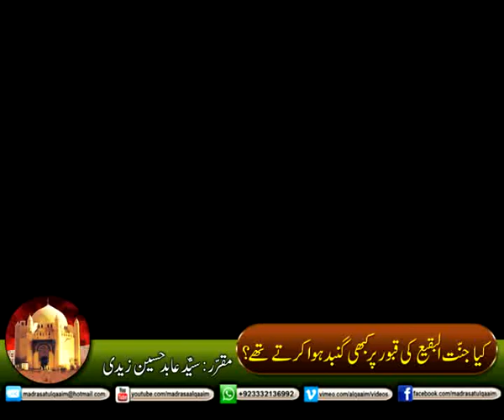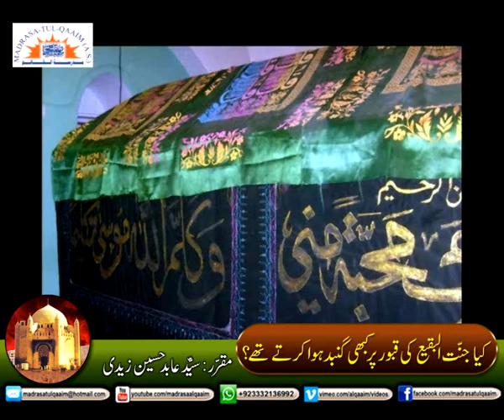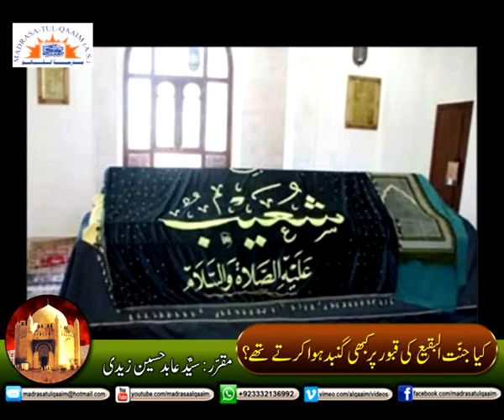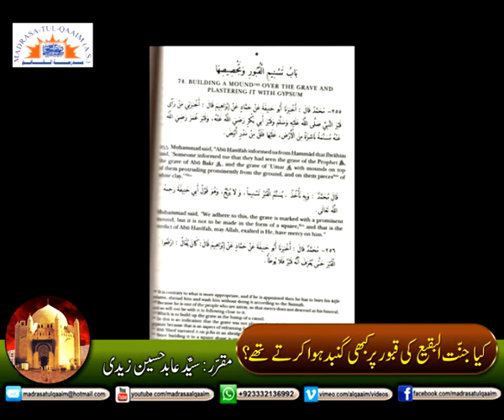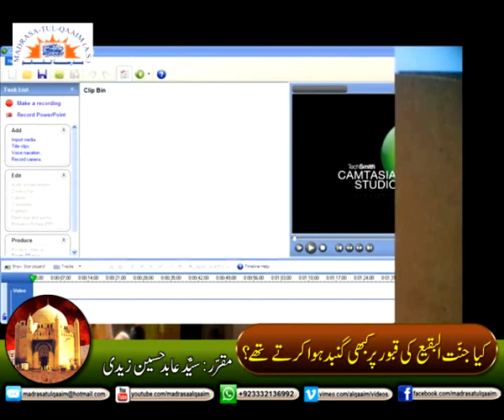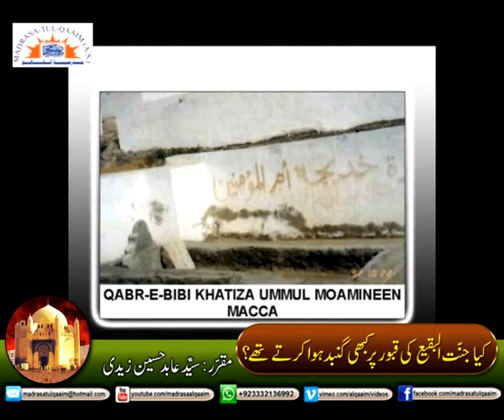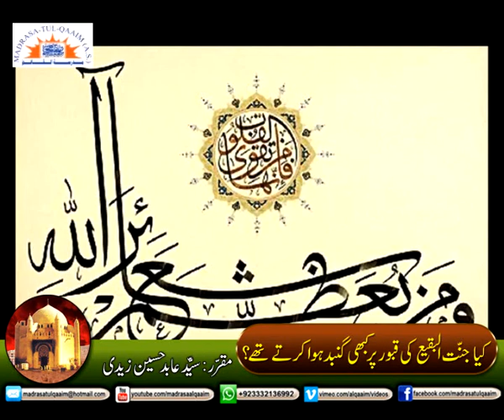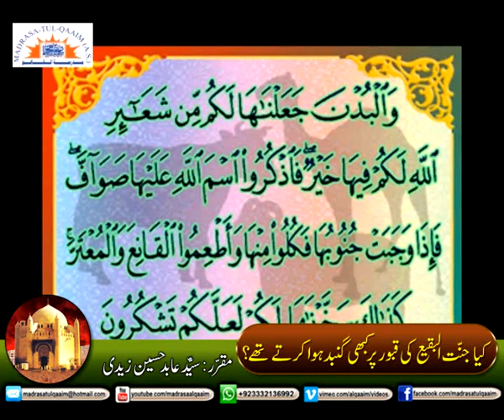کیا جنت البقیع کی قبور پر کبھی گنبد ھوا کرتے تھے ؟